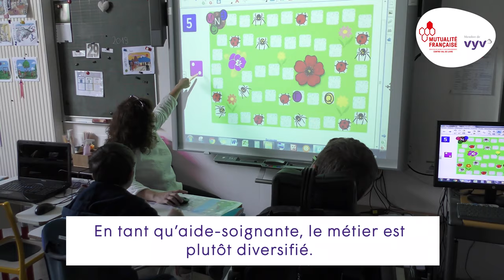IEM Charlemagne – Aide-soignant : un métier, une vocation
[Aide-soignant : un métier, une vocation] - épisode 1
Nous partons à la rencontre d'Aurélia qui accompagne en équipe les enfants de l'IEM Charlemagne à Ballan-Miré (37).
Le tournage a été réalisé fin 2019.